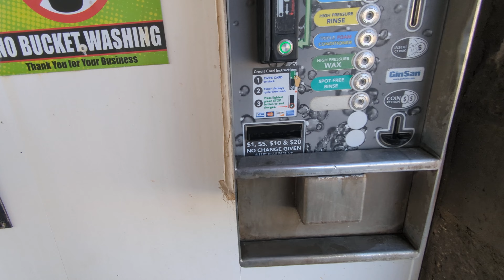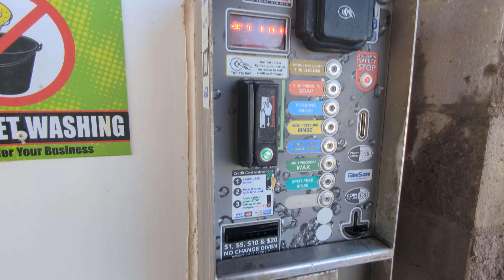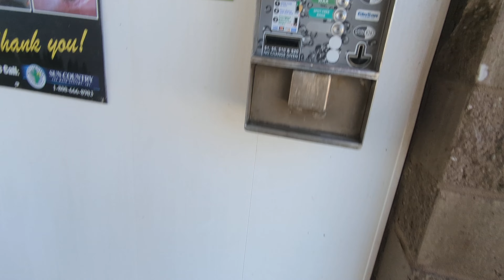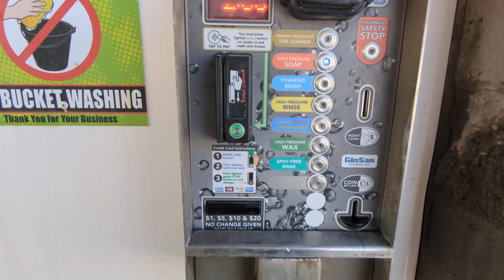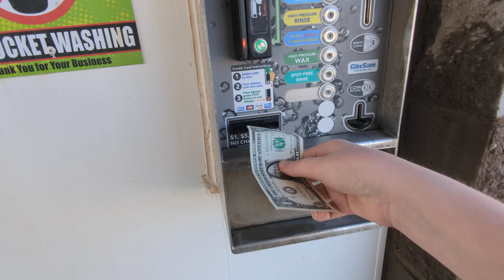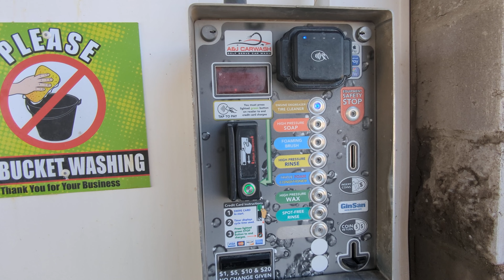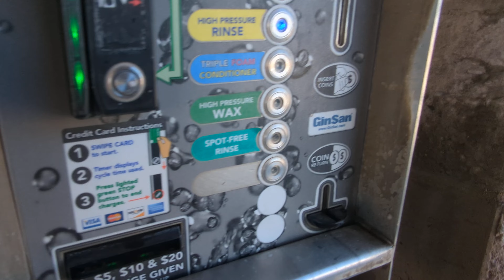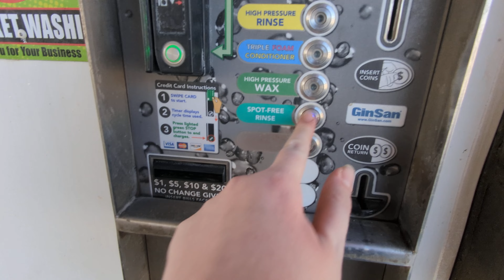[New Ginsan Push button self serve bay] washing the car at A&J Car Wash